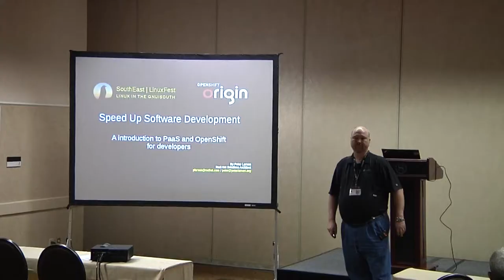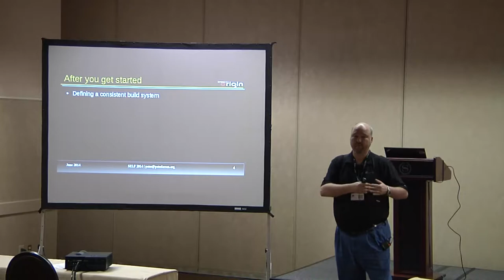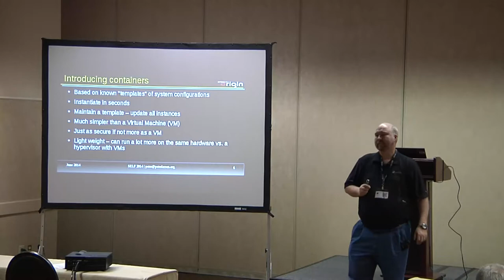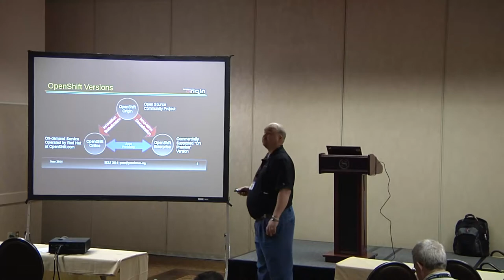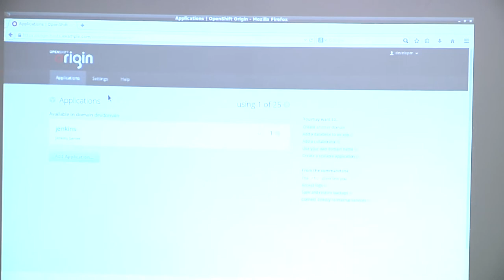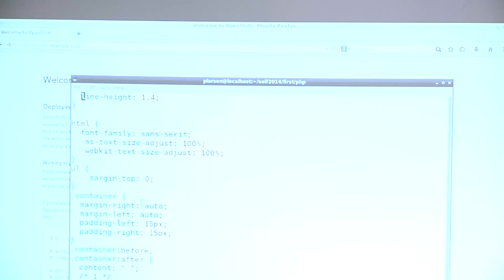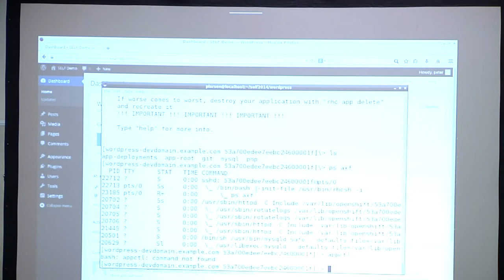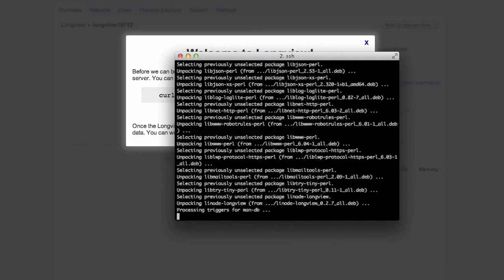2014 SouthEast LinuxFest - Peter Larsen - Speed Your Development Into High Gear with OpenShift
2014 SouthEast LinuxFest
Peter Larsen
Speed Your Development Into High Gear with OpenShift